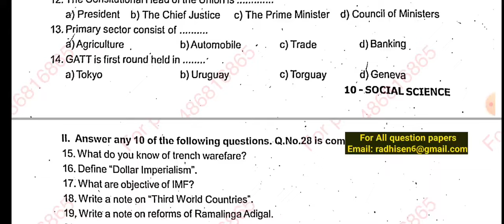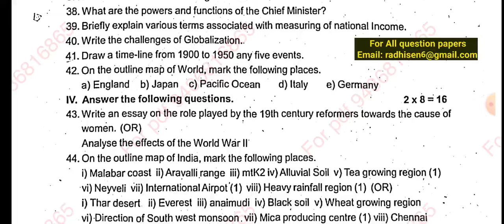10th social science 1st term quarterly exam original question paper tptr dt 2023 2024 English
10th social science 1st term quarterly exam original question paper tptr dt 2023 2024 English